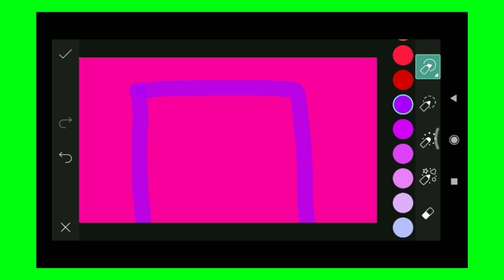Trending HDR video | A Screen Of Pure Pink sdc editing cc | Background | Bp Backdrop A380F K #1765